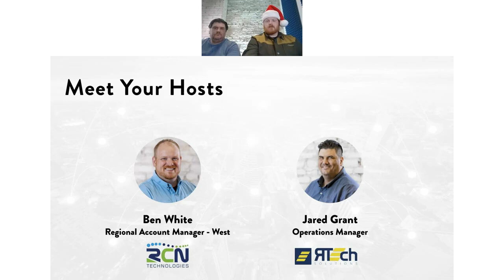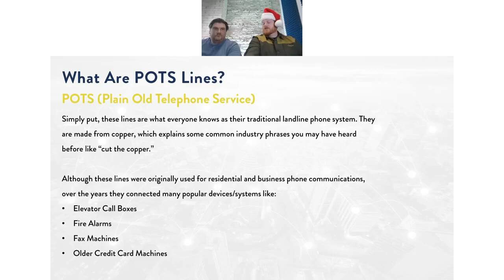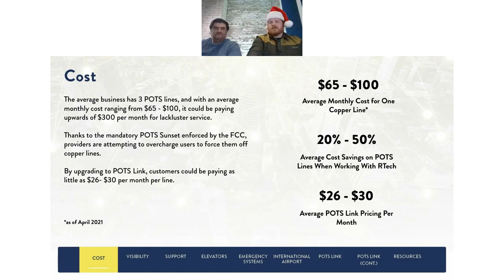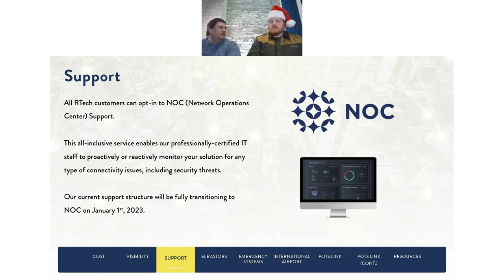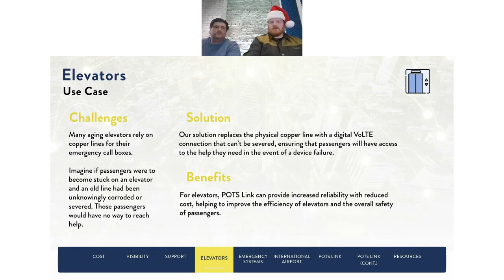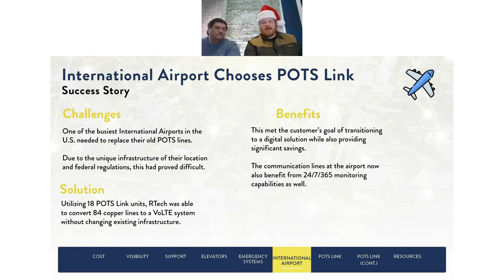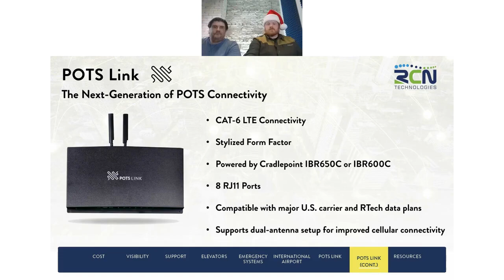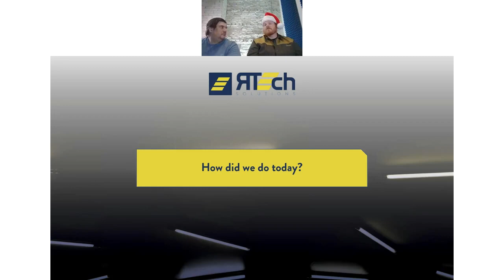Life After the POTS Replacement Sunset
The FCC-mandated POTS Replacement Sunset occurred in August.

Since then, we've had time to monitor providers and determine how they are treating traditional copper lines, and based on what we've seen, there's never been a better time to switch.

Increased prices for a subpar service should never be the standard, which is why we encourage you to catch up with us and our partners @rcntechnologies as we walk you through the latest POTS replacement news.